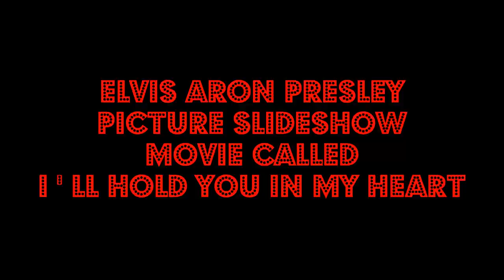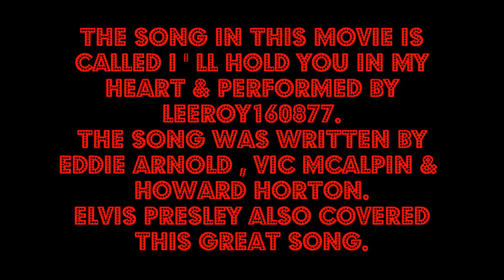I'll hold you in my heart - Elvis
Elvis Presley Picture Slideshow Movie In HD. This song was written by Eddie Arnold & Vic McAlpin. Eddie Arnold not only had 28 N'1 hits but also had more charting singles than any other artist. This song in 1947 spent 46 weeks in the charts & 21 of those at the top & even crossed over to the pop charts where it reached the top thirty. This single also became the N'1 single of the decade. I really like Eddie Arnold's original version but of course being a fan of Elvis love his also & hope that you enjoy my rendition of this wonderful song.